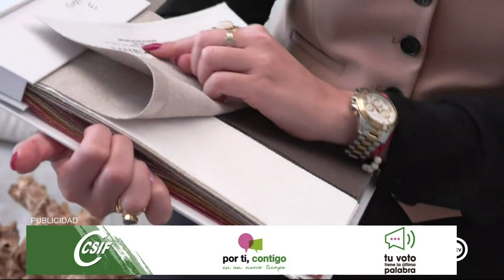Como Alfredo por su casa 3/3 (07/03/24)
- Modern Living en Muebles Mago. Alejandra Abad nos habla de interiorismo y mobiliario sostenible.
- Entrevista a Ingrid Ferrando, presidente federación andaluza de esgrima. Galardón a mujeres almerienses dentro de los actos que el Ayuntamiento de Almería organiza por el Dia Internacional de la Mujer